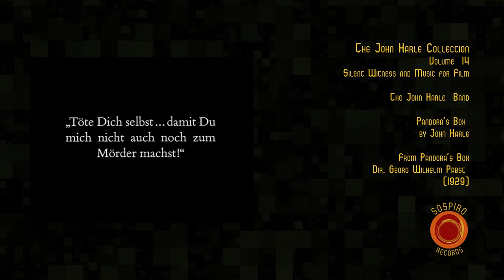THE JOHN HARLE COLLECTION VOL 14 - SILENT WITNESS AND MUSIC FOR FILM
THE JOHN HARLE COLLECTION VOL 14 - SILENT WITNESS AND MUSIC FOR FILM. Charleston and The Death of Dr Schoen from Pandora's Box by John Harle. Other music includes tracks from Silent Witness, Hockney, Summer in the Forest and music by Francis Lai and Johnny Mandel.
All albums in The John Harle Collection are sold in aid of the Help Musicians Coronavirus Hardship Fund.